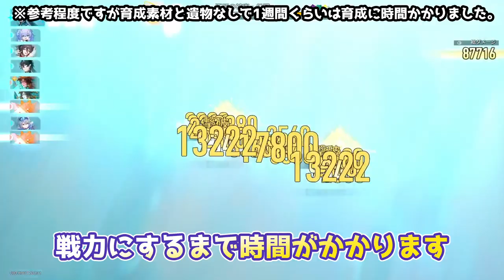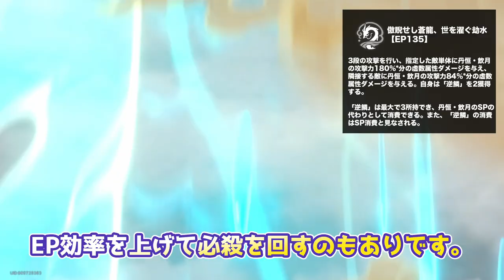【崩壊スターレイル】無課金・微課金でも火力が出せて、虚数に対して高火力と靭性削りが強い飲月を普通プレイ視点で仕様・育成とガチャのおすすめ度を解説【崩スタ】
今回は、飲月のガチャと育成などについてまとめました。

00:00 オープニング
00:33 無課金はガチャを引くべきか？
01:06 飲月のキャラ特徴
01:32 スキルと必殺技
03:00 光円錐と遺物について
03:46 飲月の注意点

２日に１回のペースで動画投稿をしてます。

-GAME INFO-
■対応ハード：PlayStation 5、 PlayStation 4、 iOS、 Microsoft Windows、 Android
■ジャンル： アドベンチャーゲーム、 ストラテジーゲーム、 ローグライクゲーム
■開発元：miHoYo、 COGNOSPHERE PTE. LTD.